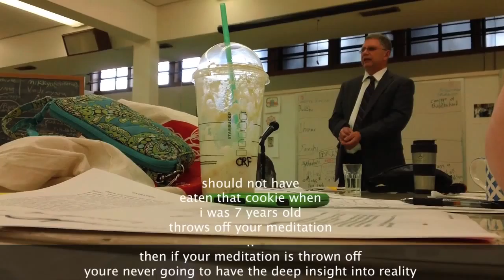20120624, 4ofx video, 2of6 sunday gregory gibbs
four of 24th june